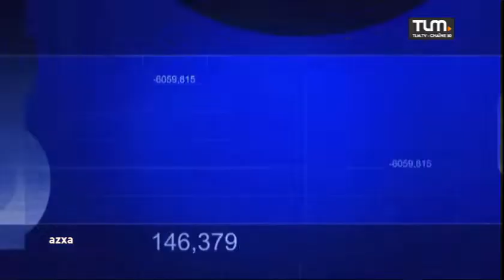Bourse et Valeurs - René Colombel - Pdt Precia - Molen 29/12/2018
Depuis son rapprochement avec le Néerlandais Molen dans les années 90, l'entreprise ardéchoise, Precia, spécialisée dans les balances et instruments de pesage professionnels, a accéléré son développement international. Désormais présent sur cinq continents, le groupe Precia-Molen emploie 1 200 personnes en tout dont 700 en France. René Colombel, rencontré à l'occasion du 1er Forum Lyon Pôle Bourse, revient sur le parcours de Precia-Molen: "nous avons connu une croissance de plus de 70% ces dix dernières années", explique-t-il dans Bourse et Valeurs.